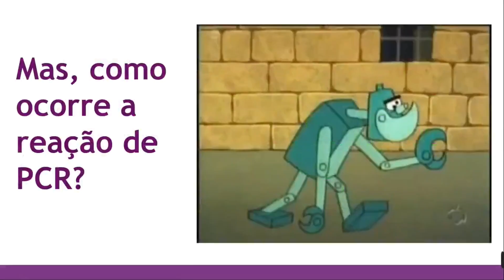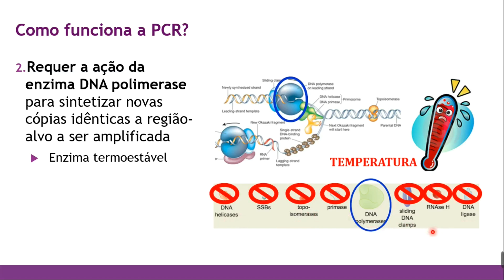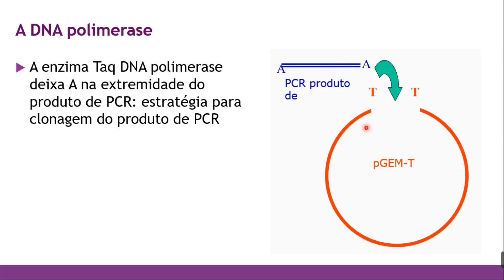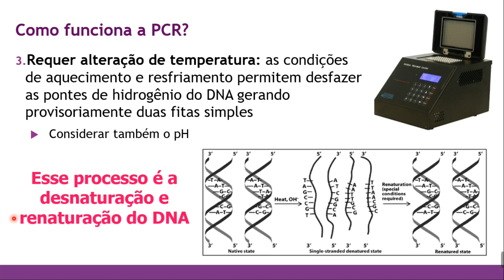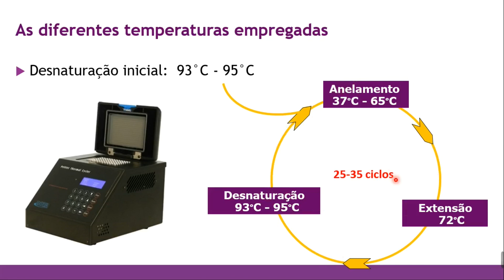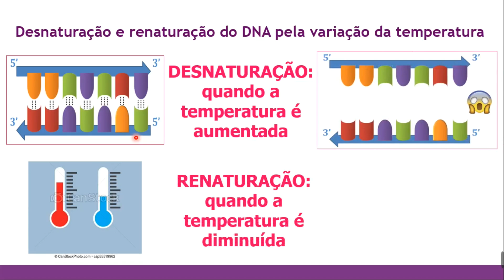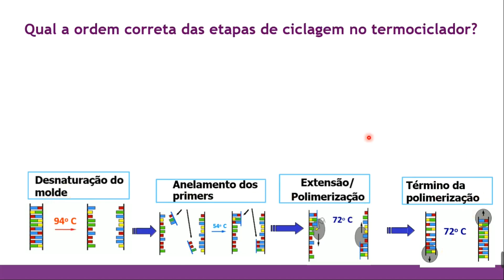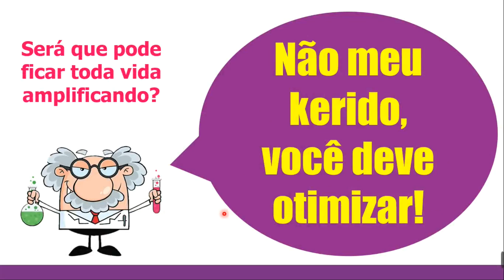O que acontece no termociclador na PCR?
Olá, nesta aula 4 você vai entender a reação promovida entre os componentes e reagentes da PCR e as etapas de ciclagem do termociclador, o equipamento empregado neste método. Aproveite!

Acesse também a minha playlist: profmexplicabiologiamolecular e aprenda todo o processo da Polymerase Chain Reaction (PCR).